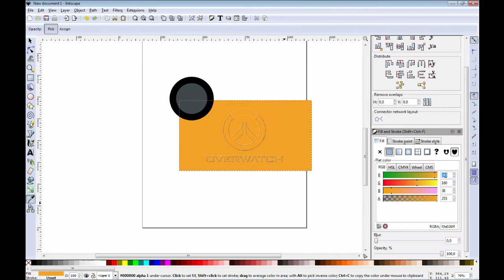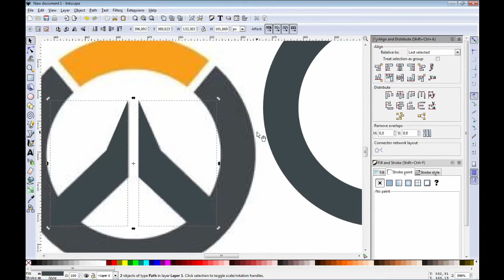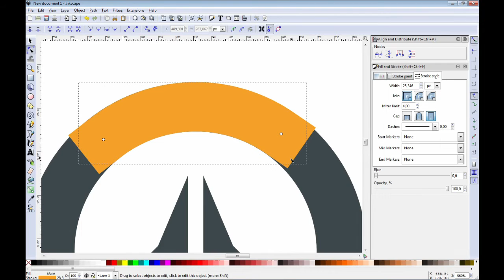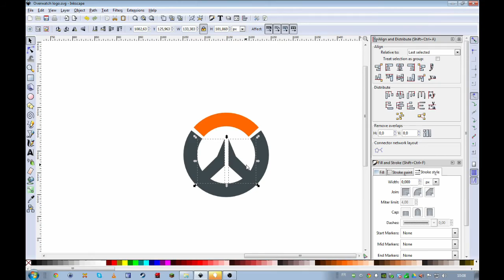SpeedBuild - Overwatch buttons